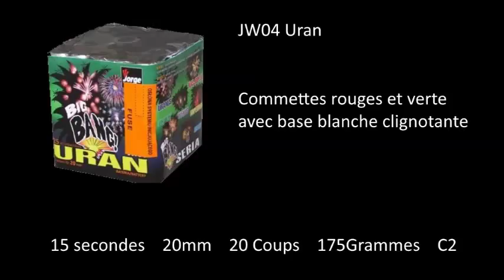JW04 - Uran - Jorge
Fire Product - JW04 Uran Jorge